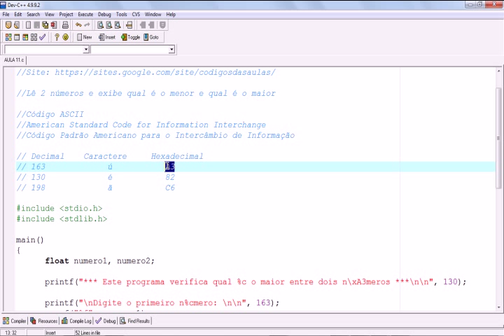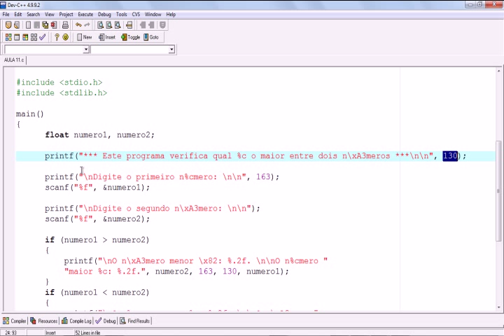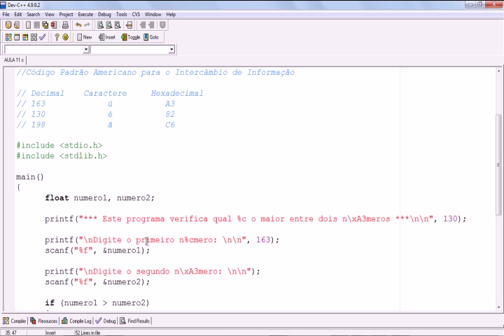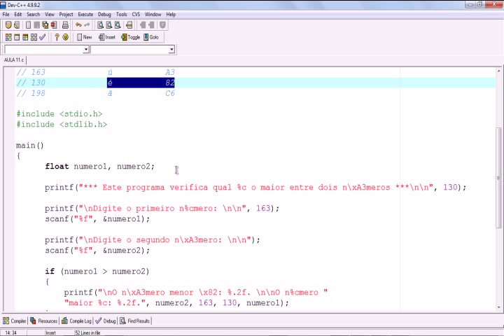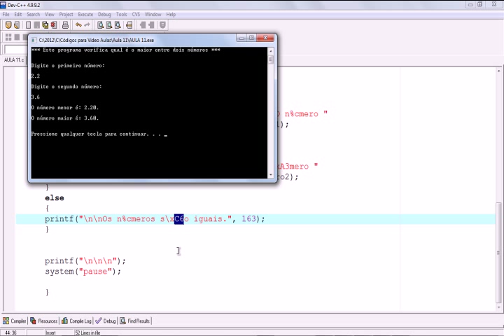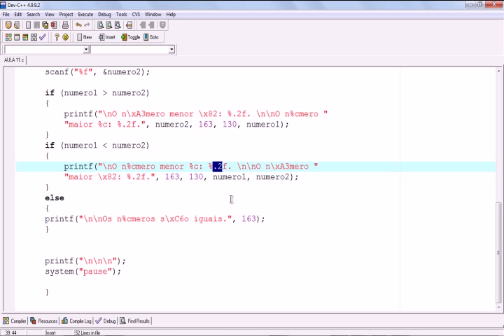Linguagem C - AULA 11 - Maior e menor número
EVBA Excel VBA Verifica qual é o maior e qual é o menor número.